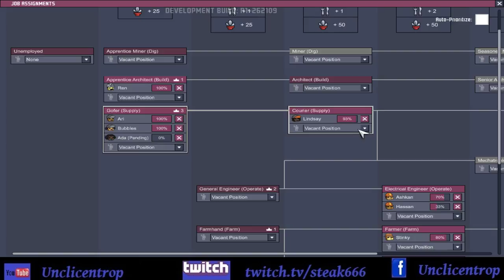Oxygen Not Included Saison 5 Episode 48